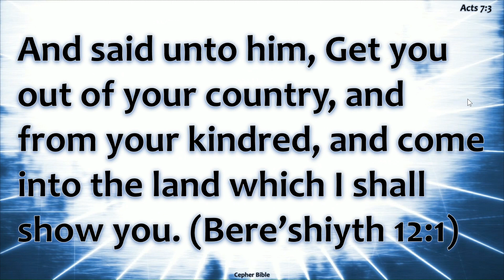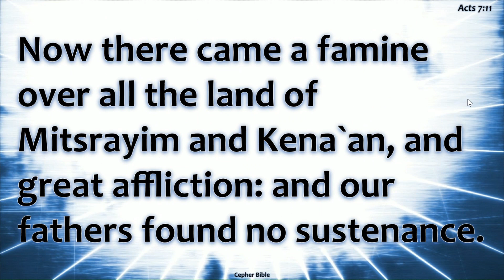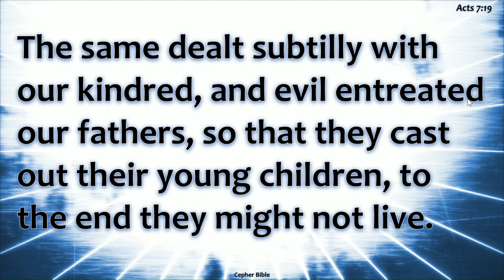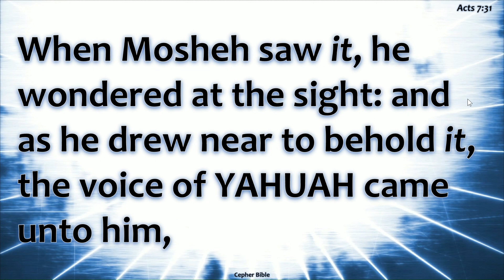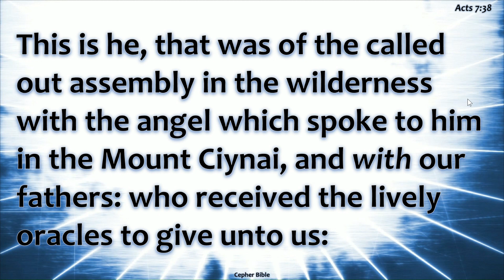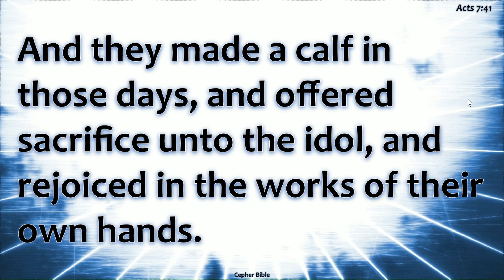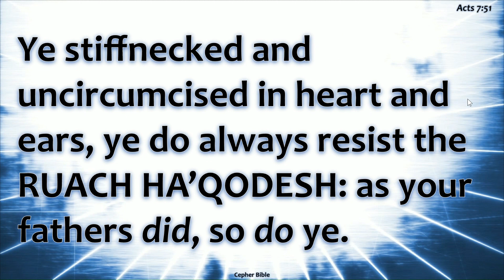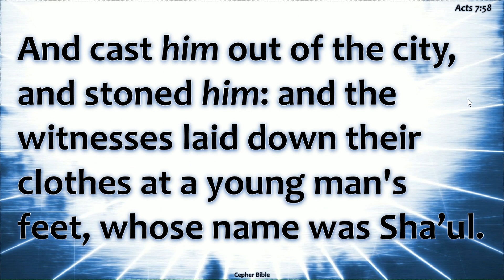Acts - Ma'asiym 7 et Cepher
Acts aka Ma'asiym 7 Read by Richard Lynch from the et Cepher Bible Version
All Glory to YAHUAH throught His Son YAHUSHA